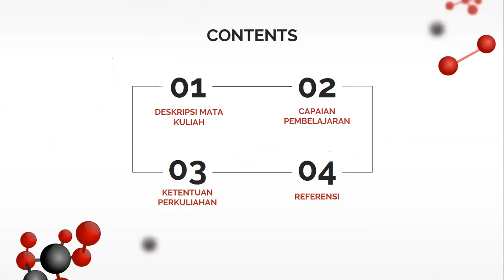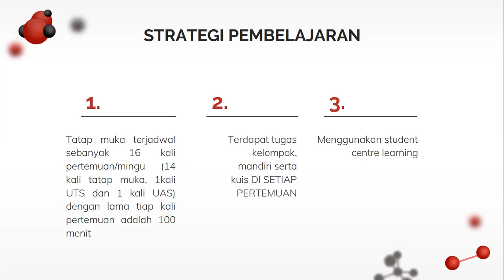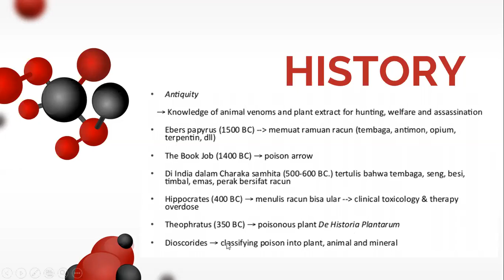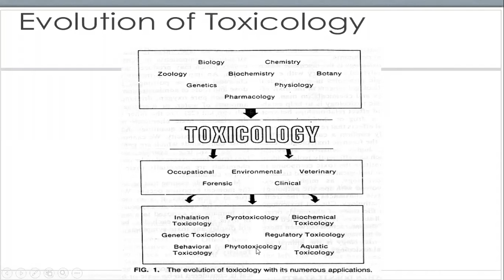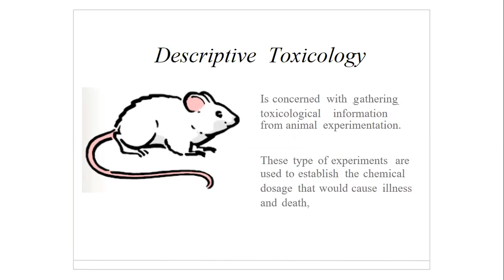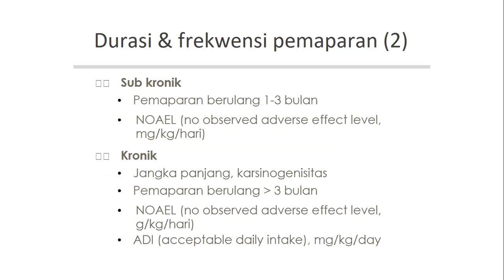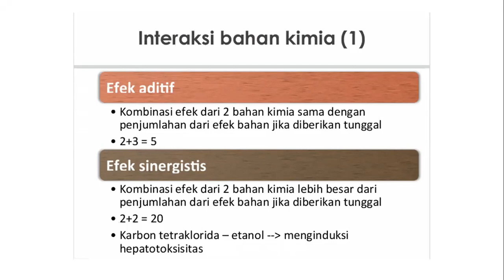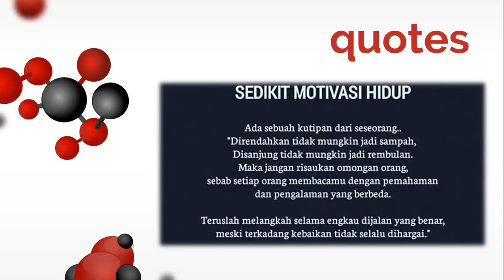TOXICOLOGY | Pertemuan 1 : Gambaran Umum Toksikologi